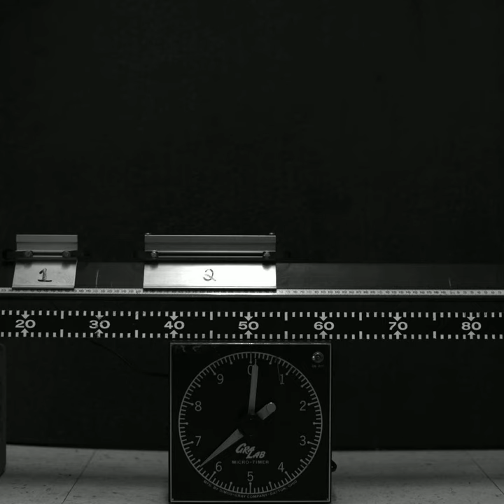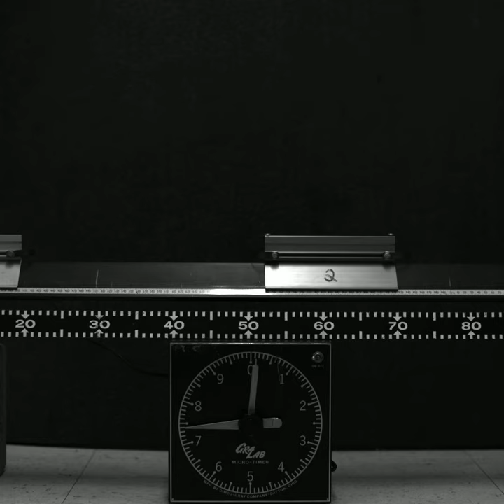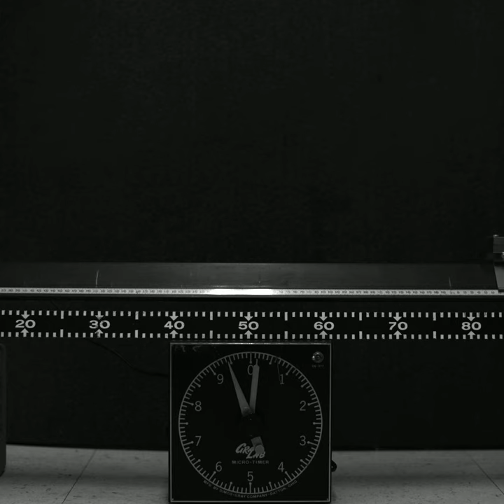Slow motion elastic collisions on an air track - part 1 of 6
The elastic collision of two carts of unequal mass was recorded with a high speed camera at 1000 frames per second.   It is played back here at 24 frames per second to slow the action down by 1000/24 or 41.67 times.  The small divisions of the horizontal scale are centimeters and the clock shows elapsed time in seconds.